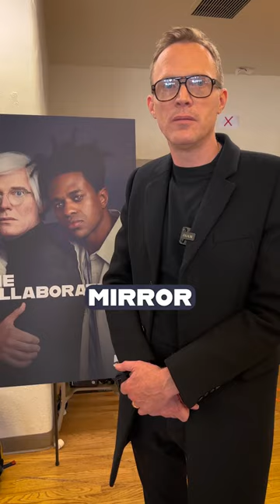Describing Andy Warhol | The Collaboration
Warhol is a household name, but who is the man behind the art? The Collaboration cast take turns describing him as everything from “guarded” to “inspirational”.
By Anthony McCarten
Directed by Kwame Kwei-Armah
With Paul Bettany, Jeremy Pope, Krysta Rodriguez, Erik Jensen
Warhol. Basquiat. Electric, eccentric, polar opposites… together, for the first time in the most unlikely partnership the art world has ever seen. Paul Bettany (The Avengers, “WandaVision,” “A Very British Scandal”) and Jeremy Pope (Choir Boy, Ain’t Too Proud, The Inspection) star in the thrilling American premiere of the London sensation.

In the summer of 1984, longtime international superstar Andy Warhol and the art scene’s newest wunderkind, Jean-Michel Basquiat, agree to work together on what may be the most talked about exhibition in the history of modern art. But can these two creative giants co-exist, or even thrive? The stage is their canvas in this sizzling tour-de-force by Anthony McCarten (four-time Oscar®-nominated writer of The Two Popes and Bohemian Rhapsody), directed by the acclaimed Kwame Kwei-Armah (Artistic Director of London’s Young Vic).